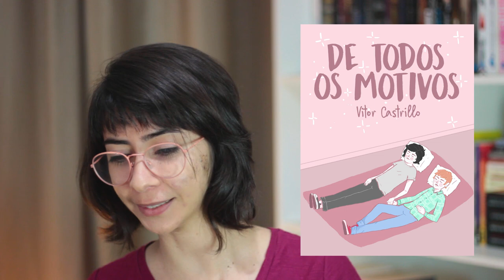ÚLTIMAS LEITURAS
Fazia tempo que não fazia vídeos de leituras, mas esse momento chegou! Espero que gostem das dicas :)

Compre qualquer livro desejado na Amazon através do nosso

➡ Se interessou pelos livros citados? Compre pelos links e ajude o canal:

PEQUENOS INCÊNDIOS POR TODA PARTE, de Celeste Ng
PEQUENAS GRANDES MENTIRAS, de Moriarty Liane
DIA DE DOMINGO, de Olívia Pilar
DE TODOS OS MOTIVOS, de Vitor Castrillo
CÉU SEM ESTRELAS, de Íris Figueiredo
13 SEGUNDOS, de Bel Rodrigues
O AUTO DA MAGA JOSEFA, de Paola Siviero

🖊 Se quiser compartilhar amor com a gente:

Elefante Literário
Caixa Postal 1503
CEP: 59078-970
Natal/RN

MÚSICA DE ABERTURA:
Battez-vous - Brigitte